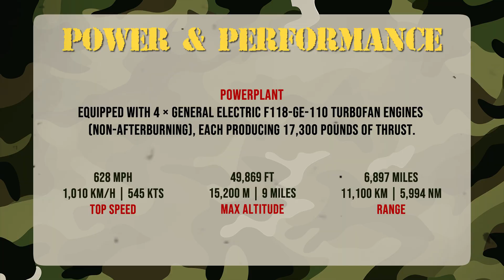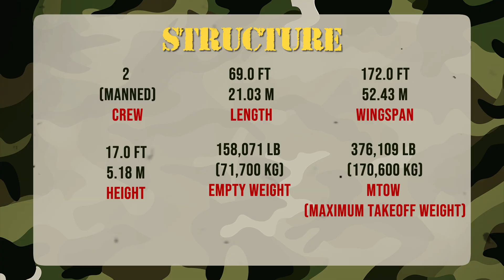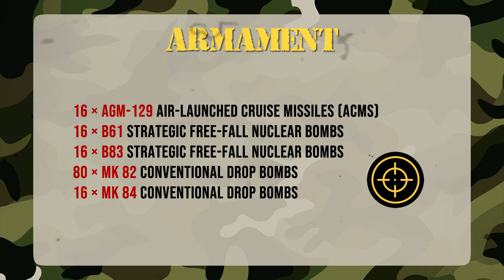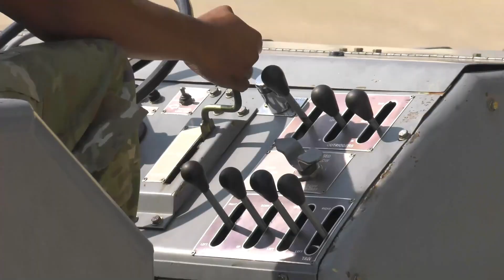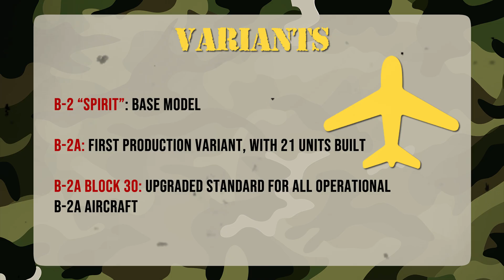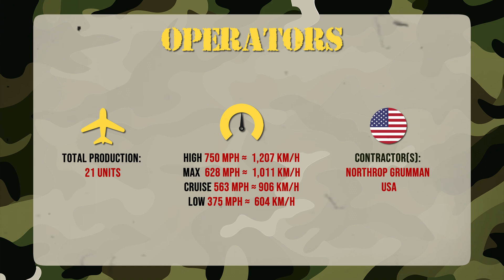B-2 Spirit: Technical Details and Unseen Footage of the Invisible Bomber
The legendary B-2 Spirit – the most iconic and advanced stealth bomber in military aviation history.
In this video, we reveal technical secrets, stunning details, and exclusive footage of this true Invisible Bomber.

🚀 With stealth technology, nuclear capability, and a revolutionary flying wing design, discover why the B-2 remains one of the greatest symbols of modern air power.

🙏 Enjoyed the content?

Credits:
🎥 Original footage and archival material: DVIDS (Defense Visual Information Distribution Service)
🎵 Soundtrack generated with Suno AI